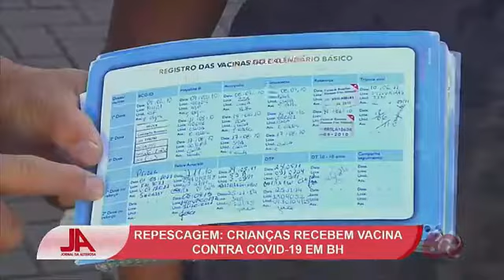Repescagem: crianças recebem vacina contra Covid-19 em BH